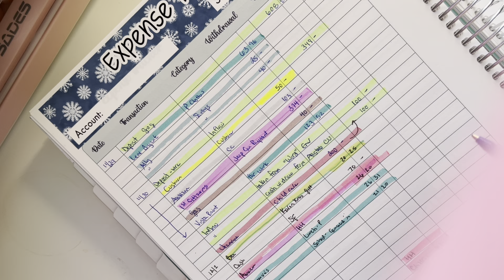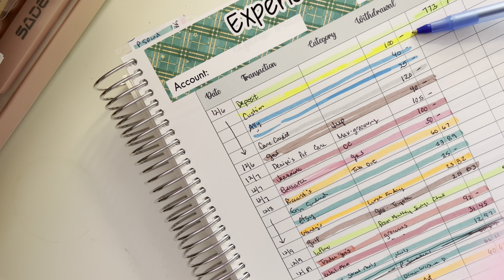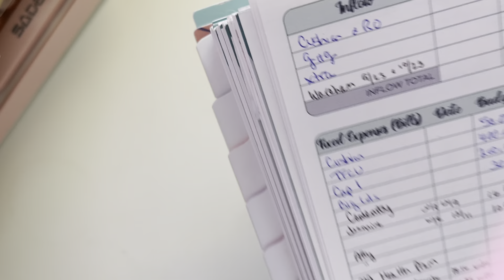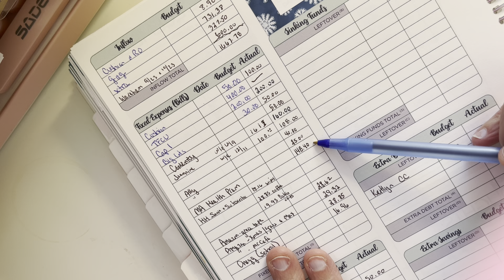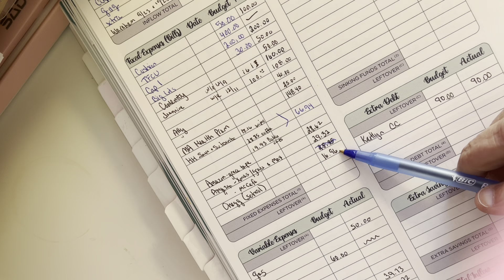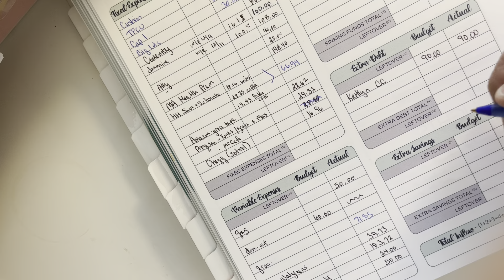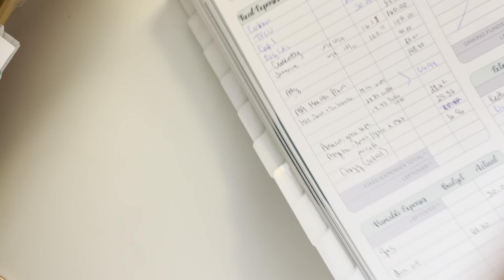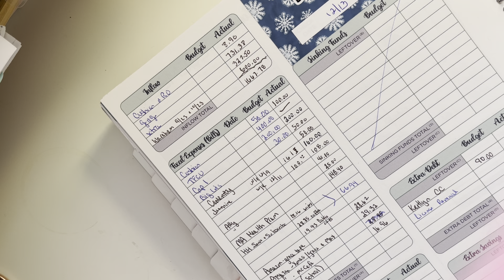Weekly brief check-in & Dec. 13th paycheck & finally extra side hustle $$ came in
Just trying to track & using cash for Christmas!!